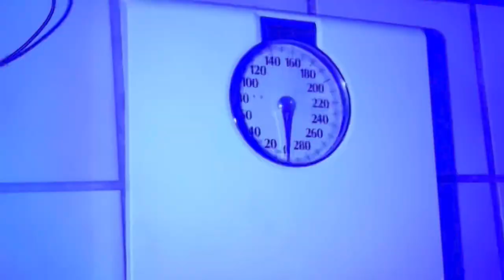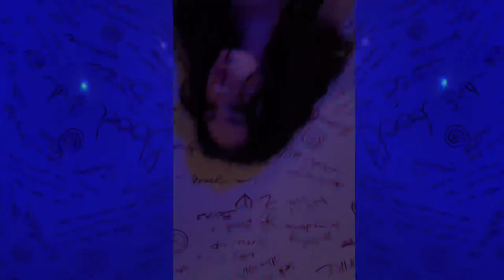Mary Kelly - Blood and Bones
Blood and Bones is the title track of Mary Kelly’s debut album. This video was made with the intention of resembling a creative film. The song is about my recovery from an eating disorder and the associated healing process. Thank you for receiving my energy and creativity today. This song holds a special place in my heart so I hope you connect with it as much as I do.